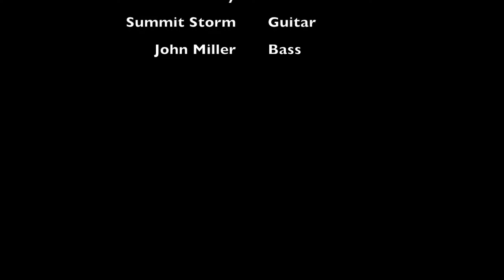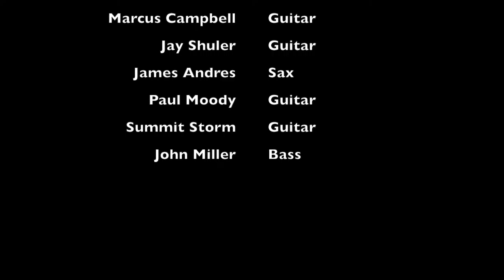Gorge Community Music Guitar Club